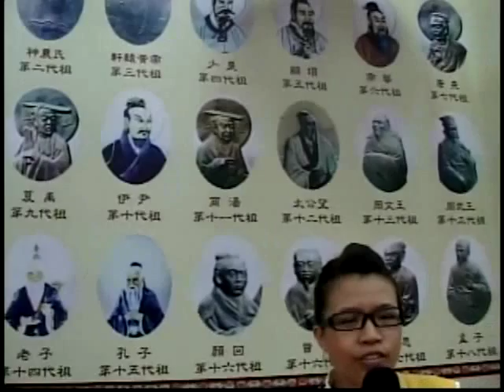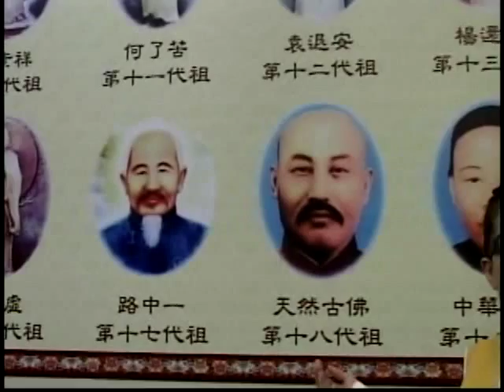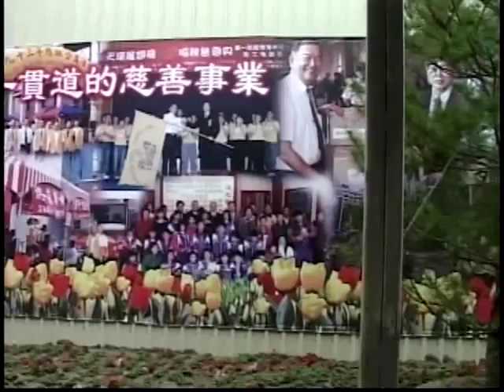Briefly Introduction of I-Kuan-Tao in Taiwan Lantern Festival 一貫道百年燈會導覽.wmv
由寶光崇正道場 翁瑋鍼講師主講